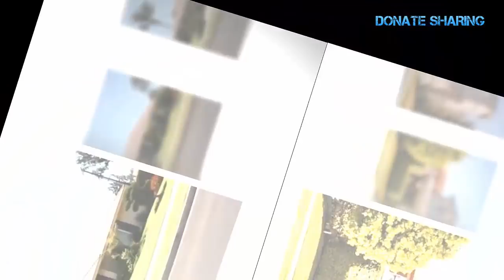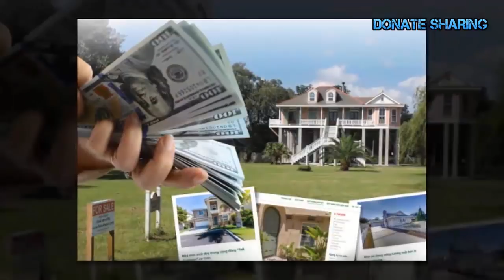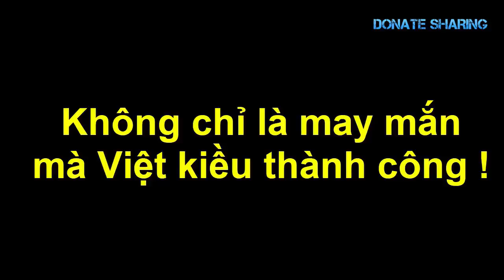Có gốc Việt d,í,nh đến việc CHI T,I,Ề,N ĐỂ Ở LẠI MỸ ?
thi thuc du hoc, california, tra tien de duoc o lai my